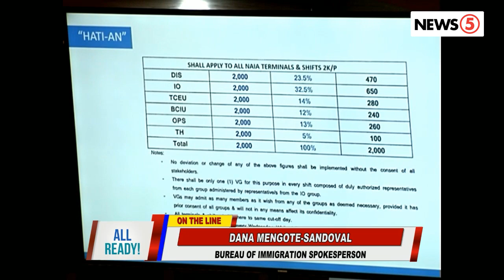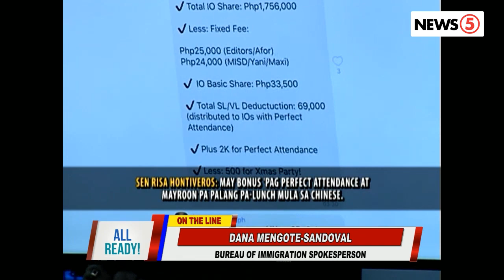Laganap nga ba ang suhulan sa Immigration kaya nakakapasok ang mga ilegal na Chinese sa bansa?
Naalarma raw ang Bureau of Immigration sa expose ni Sen. Risa Hontiveros sa isang hearing sa Senado kaugnay sa laganap na suhulan umano sa Immigration kaya nakakalusot ang mga ilegal na Chinese nationals sa bansa.

Siniguro naman ni BI spokeperson Dana Sandoval sa AllReady na ginagawa nila ang lahat ng pwede nilang magawa para masolusyunan ang isyung ito kabilang na ang pagsibak sa ilang mga tauhan ng ahensya.